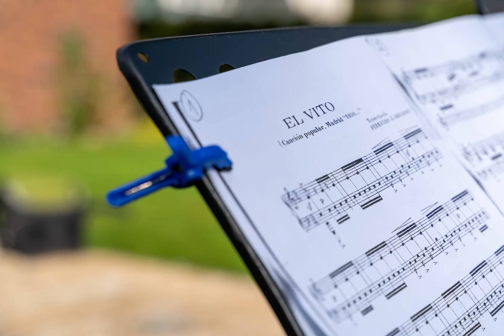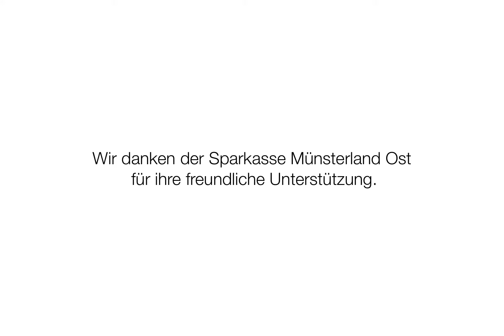Das kleine Gartenkonzert mit Anna-Sophie Brosig & Jürgen Bleibel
Zum Finale unserer Reihe „Kleine Gartenkonzerte am Johannes-Hospiz“ gab es im September 2021 Melodien aus Oper und Musical. Sopranistin Anna-Sophie Brosig und Jürgen Bleibel am Piano begeisterten mit bekannten Stücken – von „Carmen“ bis zum „Phantom der Oper“ war der musikalische Bogen weit gespannt. Und bei „O mio babbino caro“ war die Begeisterung groß. Die kraftvolle Stimme der vielseitigen Sängerin war über die Grenzen des Hospizgartens zu hören.

Anna-Sophie Brosig moderierte die jeweiligen Musikstücken mit viel Charme an – ihre Liebe zur Musik war dabei zu spüren. Neben ihren solistischen Verpflichtungen singt sie in international renommierten Ensembles, wie dem WDR- und MDR-Rundfunkchor. Viele Konzertreisen führten sie nicht nur durch Europa, sondern auch auf internationale Bühnen in China, Kanada und den USA.

Die anwesenden Bewohner/-innen, Zugehörige und Mitarbeitende im Hospizgarten genossen es sichtlich, diesen beiden hochkarätigen Musikern zuzuhören. Hier ein paar Foto-Impressionen des Konzertes.

Fotos: Michael Kestin